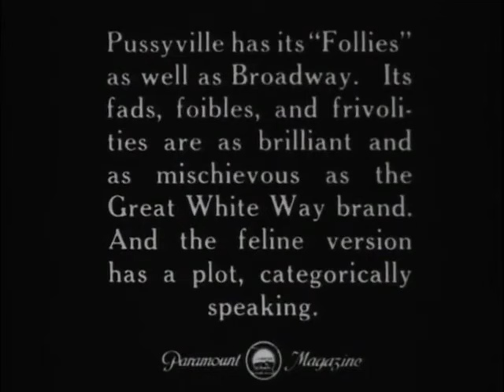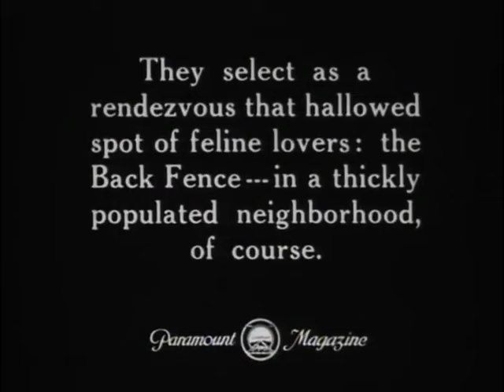Feline Follies (1919) | First Felix The Cat Appearance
FELINE FOLLIES is an American animated short film, distributed by Paramount Pictures. It marked the first appearance of the character Felix the Cat, one of the most famous cartoon characters from the silent film era. In the first two cartoons, he is known as "Master Tom."

While the cat is away, the mice will play and get the cat into trouble.

Chapters
0:00 - Intro
0:18 - Felix The Cat
4:11 - The End